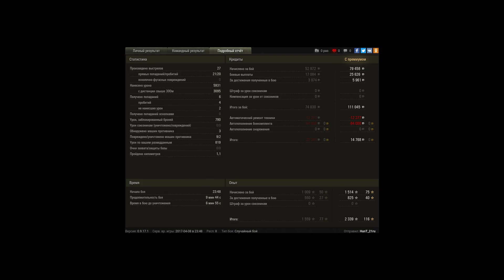T32, Мурованка, Стандартный бой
Игрок: HunT_21ru [CHESS]